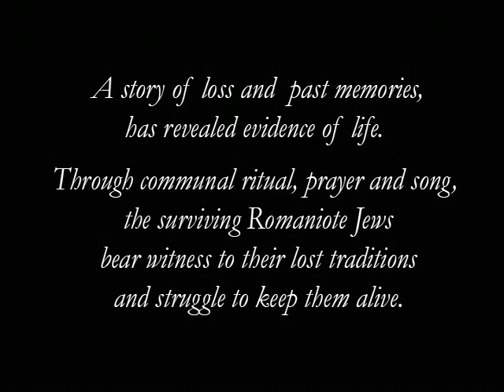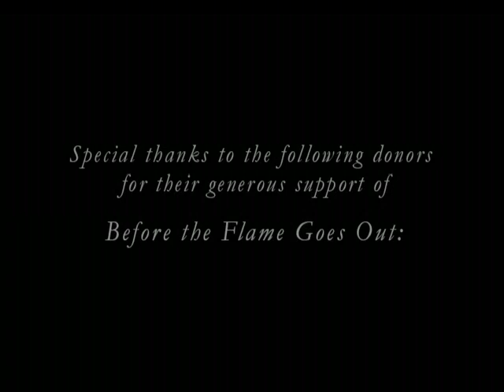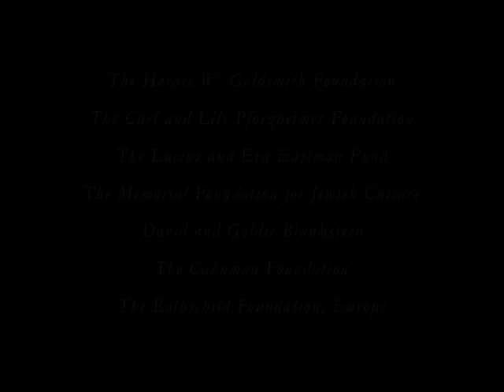BEFORE THE FLAME GOES OUT trailer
In 2008, at the time of his exhibition at the Museum of Biblical art (MOBIA) Vincent Giordano made this video montage of film, photos, and audio from the Old Synagogue in Ioannina and Kehila Kedosha Janina Synagogue in New York. This was a trailer for an intended full-length documentary that was not completed before Vincent's untimely death in 2010. All of the materials in this trailer are now part of the Vincent Giordano Multi-media Archive at Queens college Library and the Hellenic American Project.